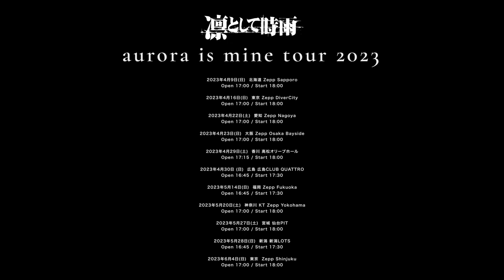Ling Tosite Sigure - Aurora Is Mine tour 2023 TRAILER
Para darle complemento a la lista :v

Copyright
All Rights to Sony Music Entertainment (Japan) Inc.